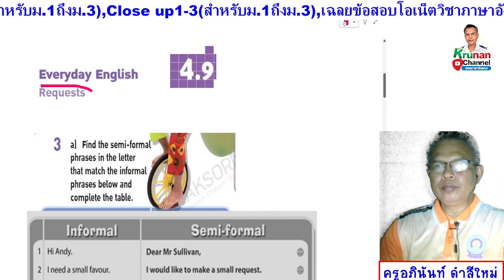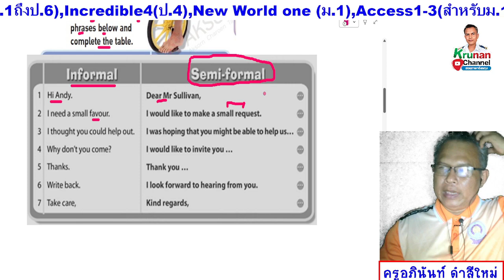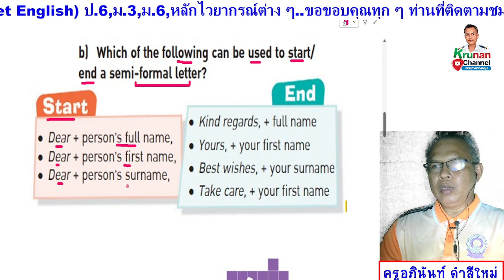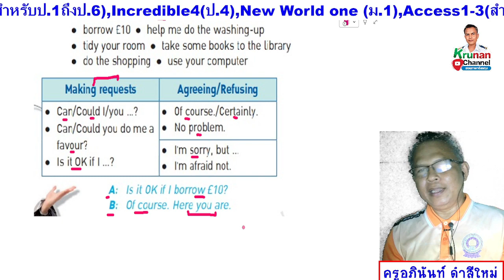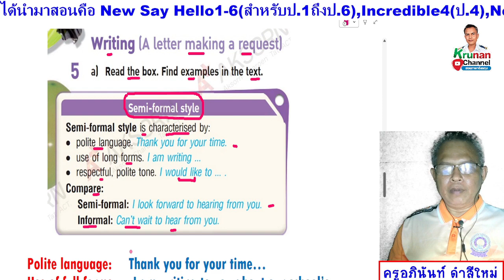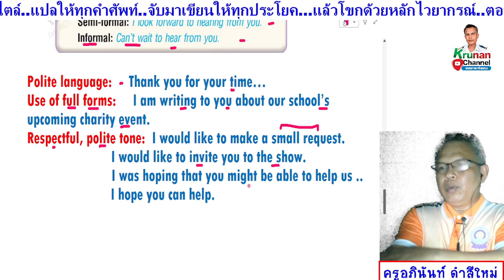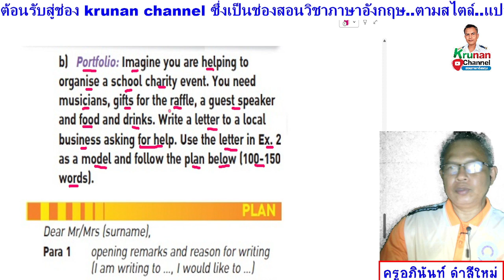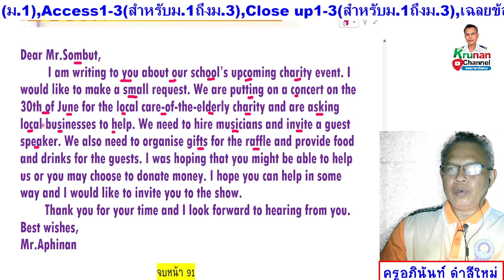upload5 ม.5 หน้า 91